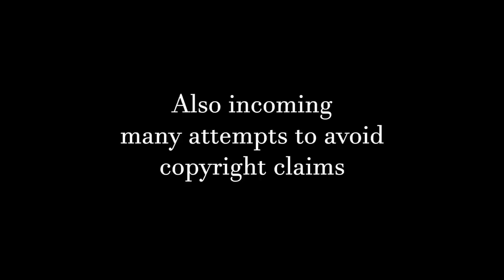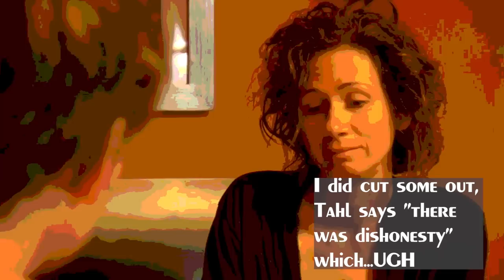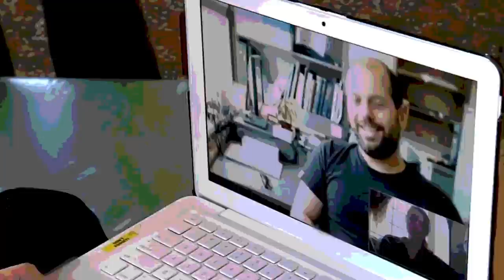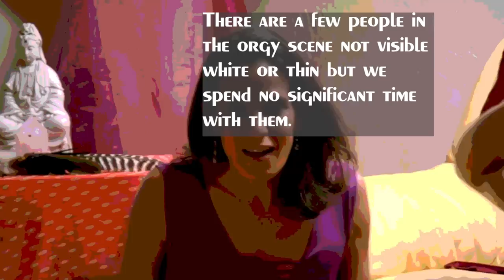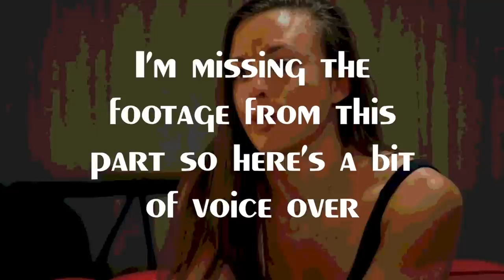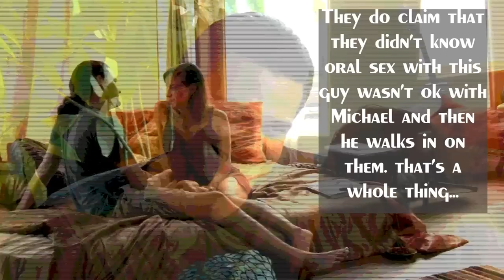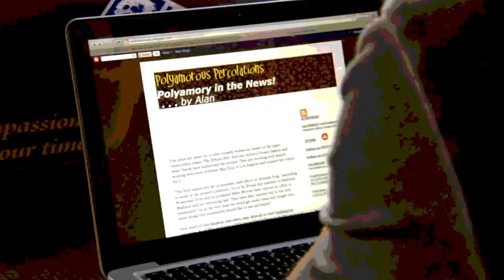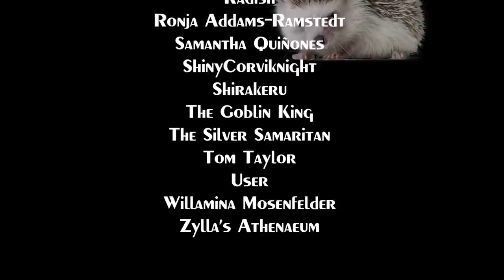A Review of Polyamory: Married and Dating Ten Years Late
Mainely Mandy reached 50 patrons and now has to make a review about a really terrible polyamorous reality show. Can she find anything nice to say or are there too many red flags to see through?

Chapters:
Intro - 00:00
Caveats - 3:34
Meet Your Polys - 6:33
Let's Talk About Sax, Baby - 13:22
Jen Was Done Dirty - 17:55
Triads Are Hard, M'kay? - 34:05
Demographics - 38:59
...No, Seriously, Triads Are Hard! - 42:37
The King and Nonbinary Queen of Poly - 52:45
My Fave Person on this Godforsaken Show - 01:01:47
Things I Actually Did Like - 01:10:19
A Messy Conclusion - 01:17:27
Credits and Patreon Supporters - 01:22:37

Wanna buy me some books?
By helping me buy a book, you’re helping me with research and influencing future videos!